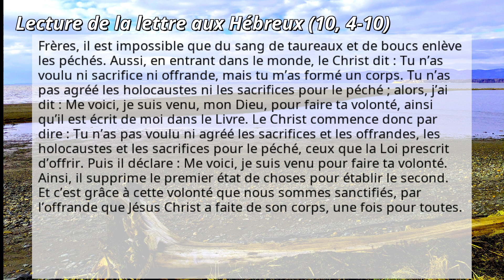2024-04-08: Lecture de la lettre aux Hébreux (10, 4-10)